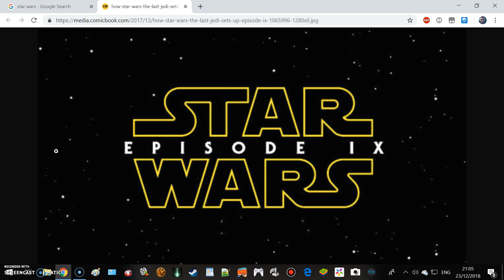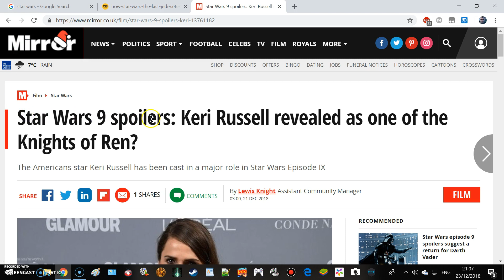WTF Is Happening with Star Wars? RANT